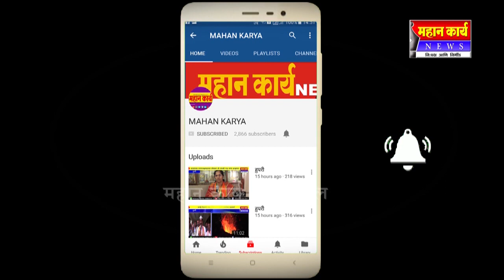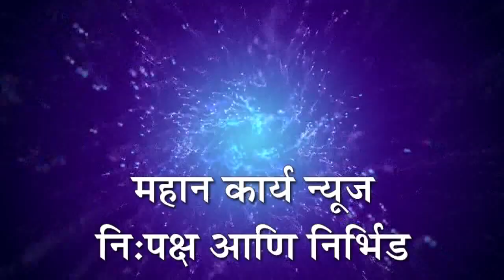विकासाचे पर्व आण्यासाठी श्रीमंत पाटील एकच पर्याय ; रतन पाटील